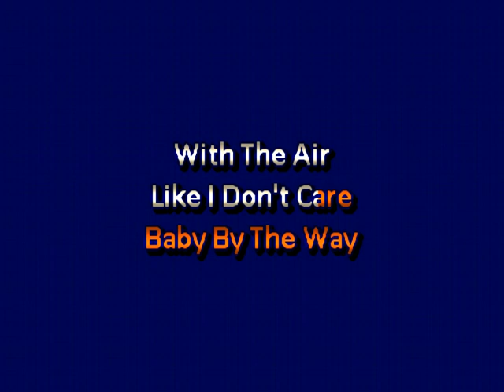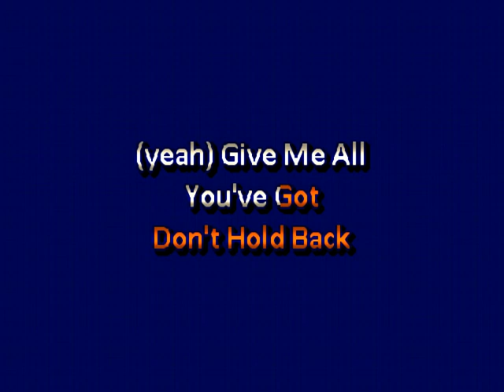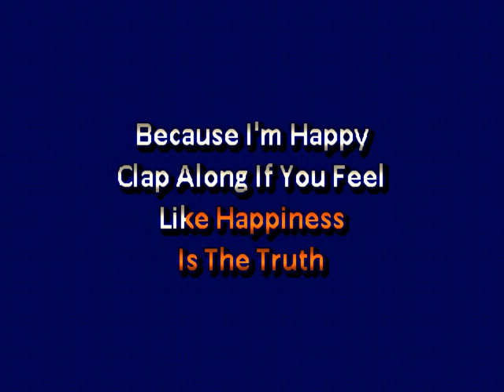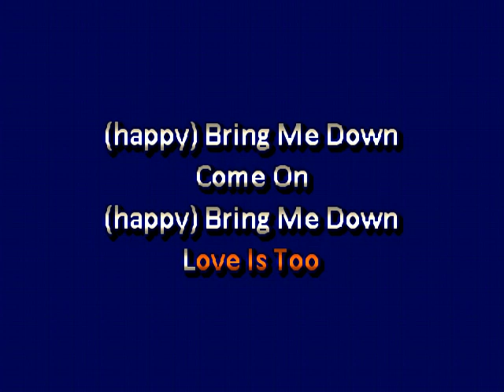Pharrell Williams Happy Karaoke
Happy in the style of Pharrell Williams Karaoke from kjbill.com